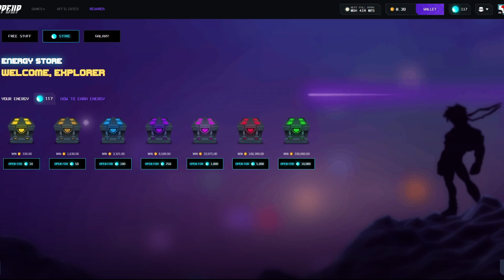Is This The End? | Starlight Princess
If Starlight Princess, doesn't pay, this is the end of daily uploads!

HypeUp:
Code: Profizz

Stake:
Code: Profiz